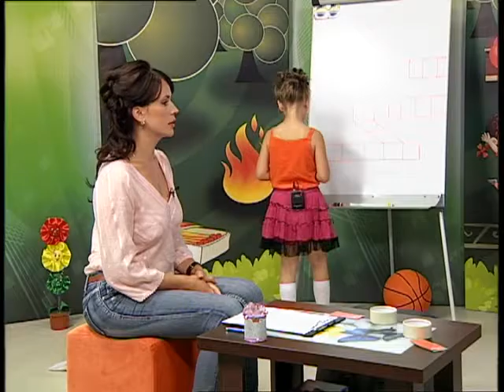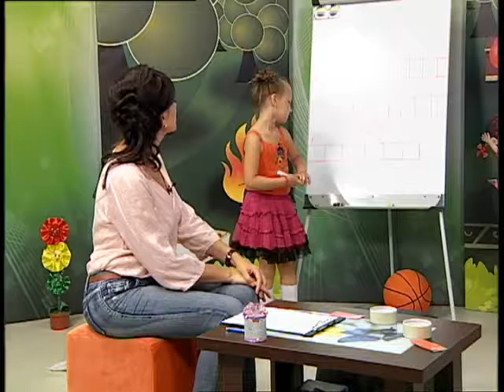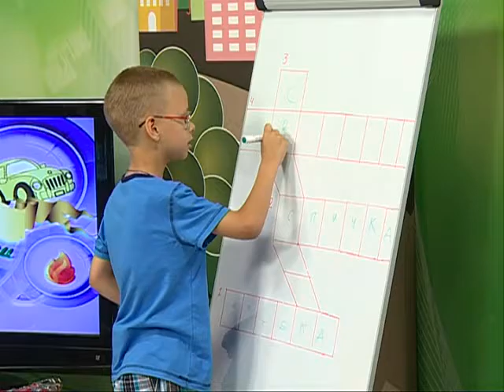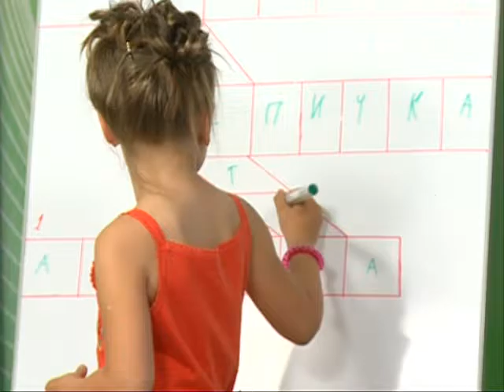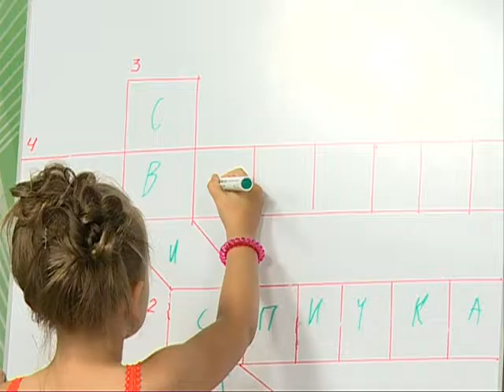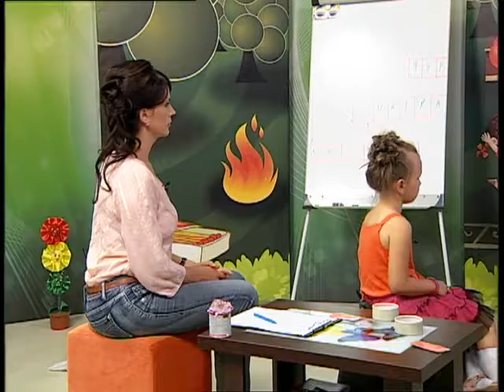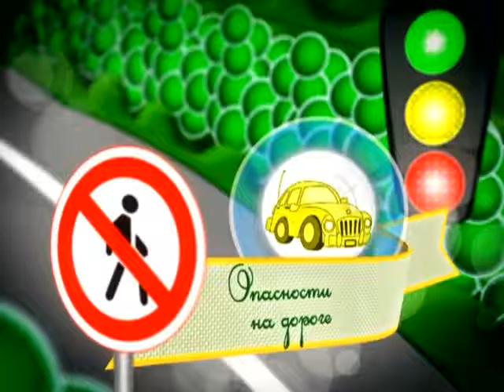21 07 2016 Страна безОпасности